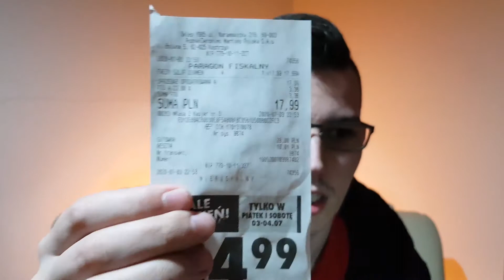Unboxing frezów firmy NITEO z Biedronki 🐞. 26 sztuk za mniej niż 20 PLN❗ | 📜 KucioVlog 🎬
Hej❗👋
Zakupiłem frezy firmy NITEO, które sa aktualnie dostępne w sklepach sieci Biedronka. Jeszcze nie wiem, jak się nimi pracuje, a to sprawdzę i dam znać w przyszłym materiale. Dziś jest unboxing, jak by się ktoś zastanawiał za ile i jakie to jest.. 😉

📜➖➖➖➖ ZAPRASZAM ➖➖➖➖🎬

Dzięki i do następnego wpisu 📜 / vloga 🎬 ❗ 😉